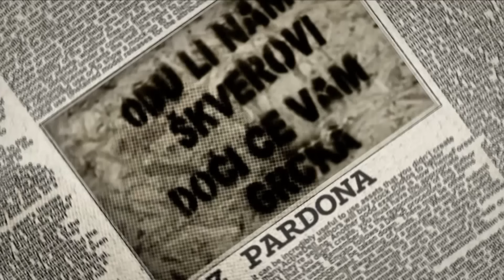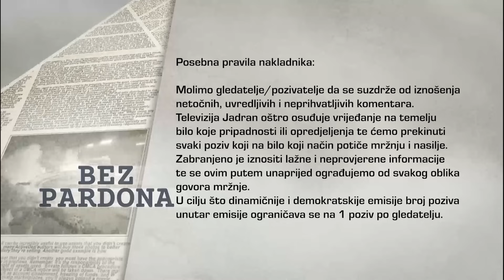BEZ PARDONA 12.12.2023.